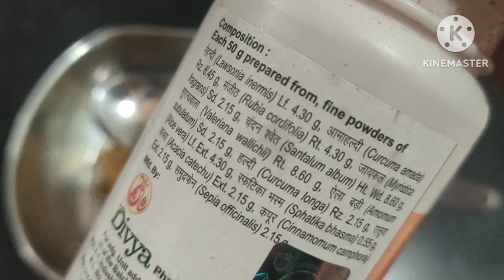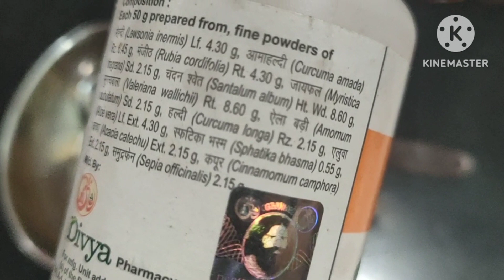Max को कुछ सिखाया जा रहा है😃 Patanjali Divya Kanti Lep Review For Skin Problem/इस लेप के बहुत फायदे/